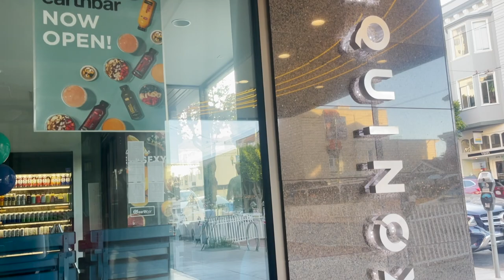SF VLOG: addressing the tea, vegan cauliflower orange chicken, joining Equinox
Let me know your thoughts on my new intro :)

We used flax seed mill instead of corn starch and honey instead of cane sugar.